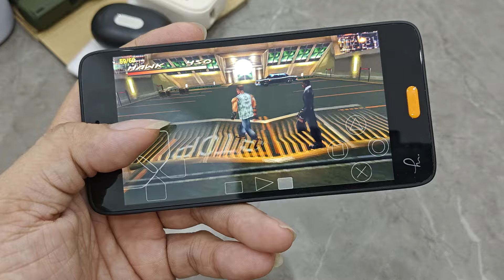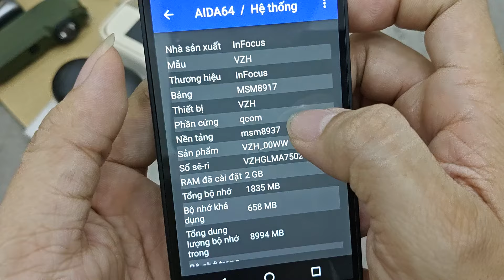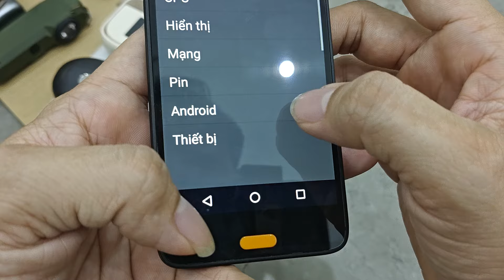Điện Thoại 4G Infocus Mỹ 5.3in 4 nhân chip 425 pin 4000mah 2/16gb đẹp ken Android 7 bh 1 tháng 780k